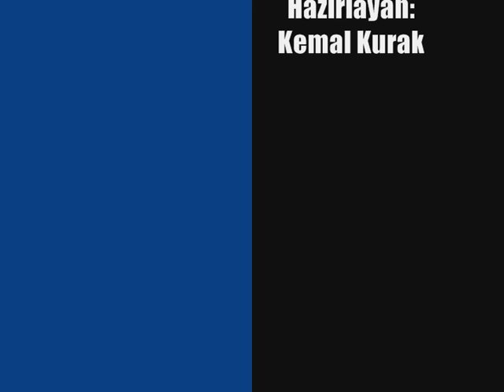Hikmet Uluğbay İ.O. 23 Nisan